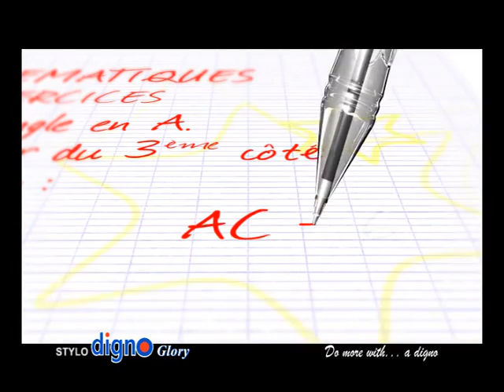OMBAY MITADY mercredi 03 février 2016